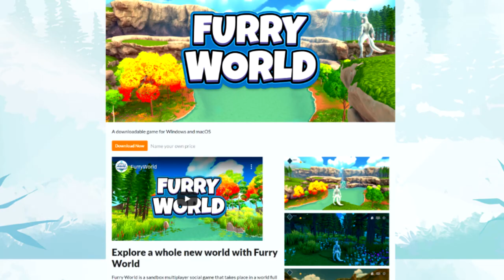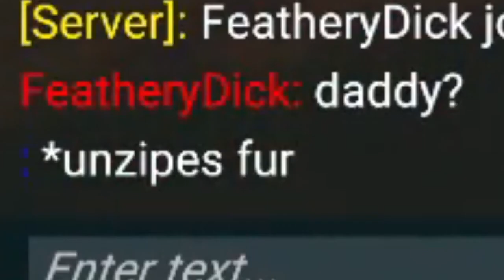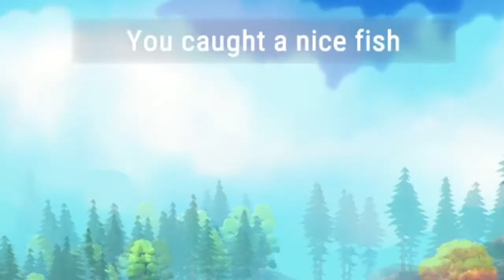This game makes you be a FURRY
On itch.io I came across Furry World, and open world, interactive sandbox MMO RPG where players become furrys (furries) and do activities such as parkour and fish. This is like club penguin or bin weevils for furries. I even convinced one of my friends to join me on this game, and it was super funny! Remember, 10,000 likes and we'll play the beta and fully finished editions of Furry World in a sequel video to this game makes you be a furry!